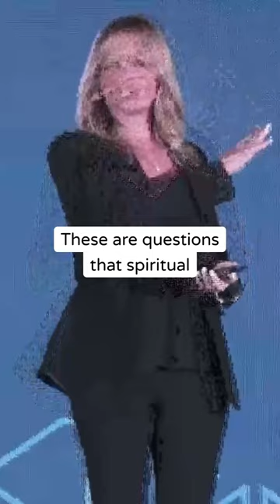Finding your purpose in the workplace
"Why are we here?" isn't just a philosophical question anymore – it's a workplace one.

The past few years have taken us all on an unexpected journey. We've faced collective challenges – from the pandemic to wars and economic roller coasters.

When we hit turbulence like this in life, it changes the way we look at things.

Everyone craves a vocation – not just a job title, but a role where their voice, their unique contribution, finds meaning. It's about being part of something larger.

But purpose alone isn't enough.
It's the starting point.

Add strategy, and now you've got a direction.

Infuse it with a robust culture, and you’ve got the momentum to see tangible results.

In essence:

Purpose gives us the why.
Strategy outlines the how.
Culture is the driving force that brings it all to life.

As we continue navigating these transformative times, how are you ensuring your work carries genuine meaning and direction?